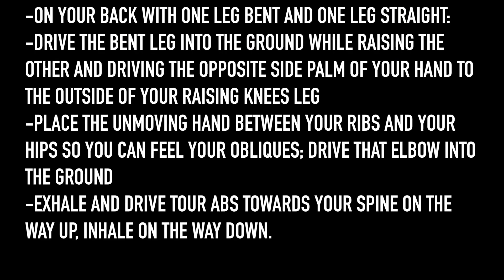Lotus Training: Cross Crunch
This video is for demonstration purposes only. For a more in depth, instructional video, or Cross Crunch tutorial, contact through